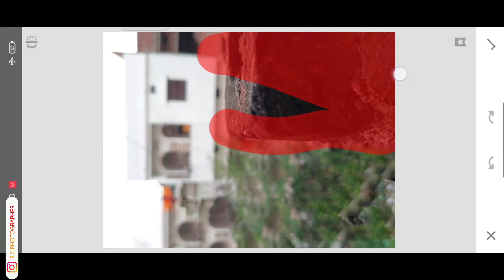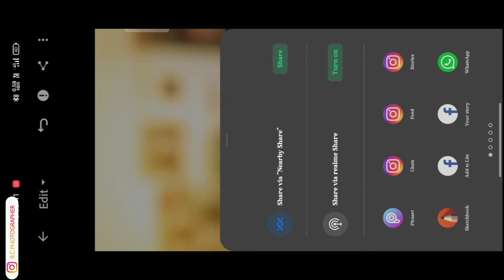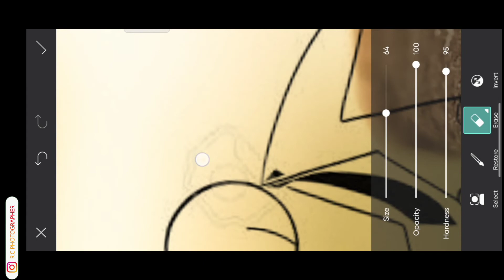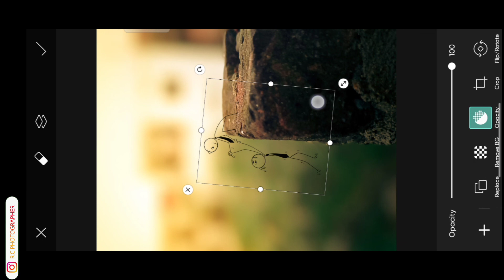INSTAGRAM TRANDING PHOTO EDITING WITH SNAPSEED MOBILE !!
INSTAGRAM TRANDING PHOTO EDITING WITH SNAPSEED MOBILE !!! R.C PHOTOGRAPHER

And if you upload the pic on Instagram then do use my hashtag

I will feature on my insta story.

Follow me on:
I'm on Instagram as  @rajcreation80_

mobile photography, mobile photography tips and tricks. 5 cool mobile photography tricks, mobile photography video in hindi. mobile photography ideas. mobile photography hacks. mobile photography apps, best apps for mobile photography. best boys poses for mobile photoshoot. mobile videography tricks. 3 creative videography tips, slowmo videography tricks. 5 simple ways to take cool photos. easy way to viral on tiktok. viral mobile photography. ur smartmaker mobile photography